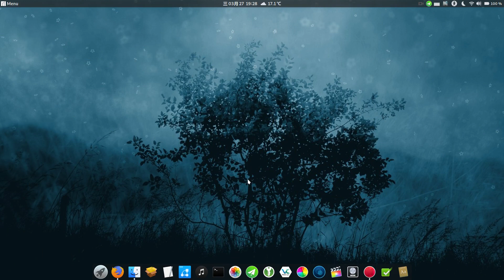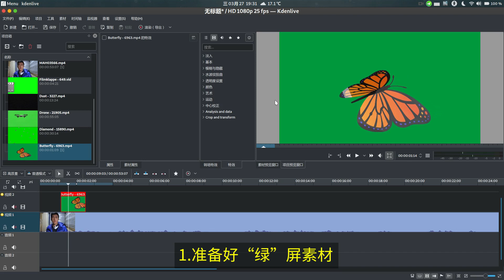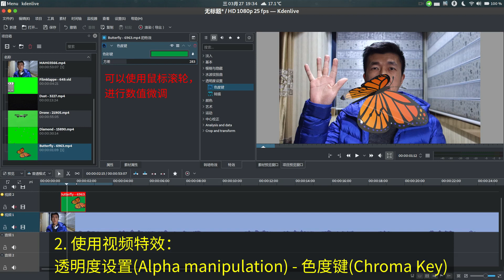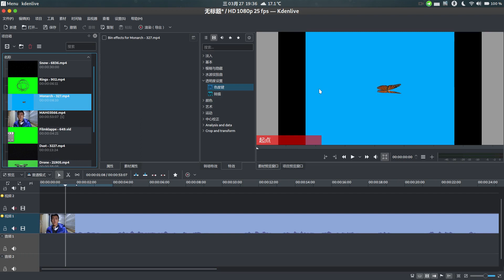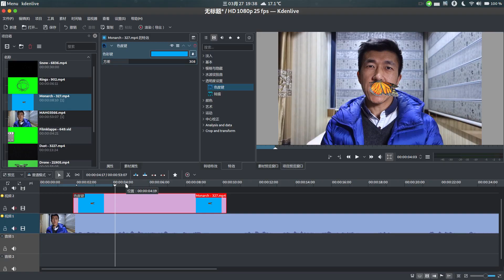VLOG 70 | Kdenlive 如何绿屏扣像？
说到视频处理，少不了特效。说到特效，自然就需要绿屏扣像！那么在Kdenlive这个免费的视频处理软件里，要如何绿屏扣像呢？大家跟着我一起来操作下吧。